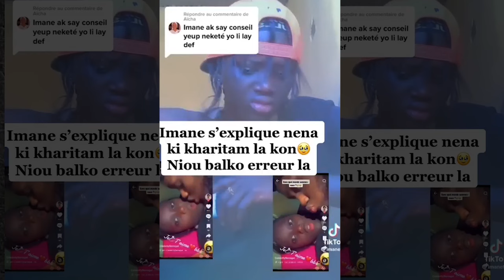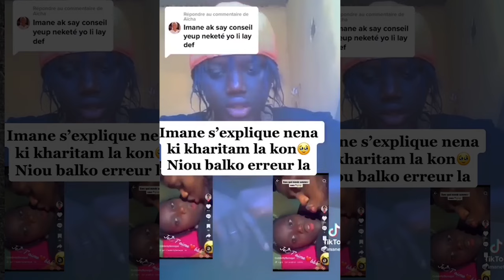🔴 Kawtéf 🥺 Lomotif imane Tiktokeuse explique.. ki sama x..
Mbouractu tv la meilleur informateur avec des infos juste, vrai et vérifiable pour vous satisfaire à temps réel